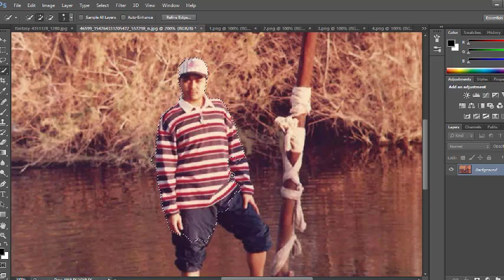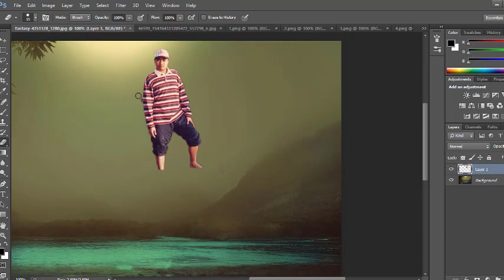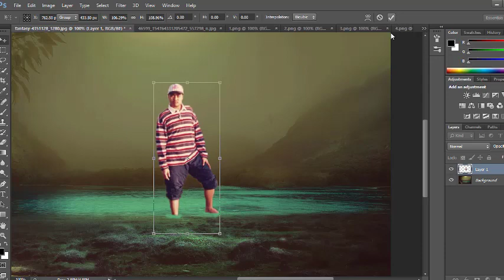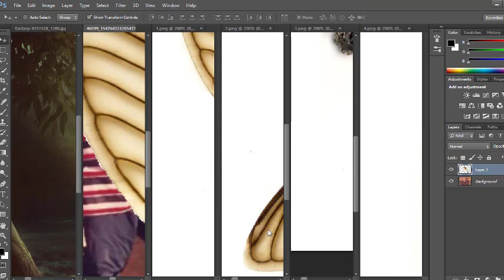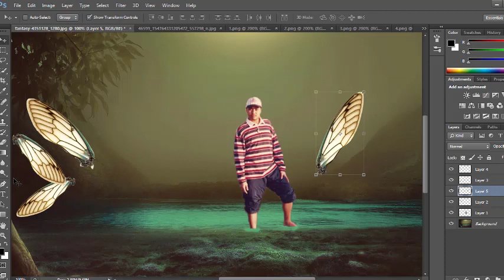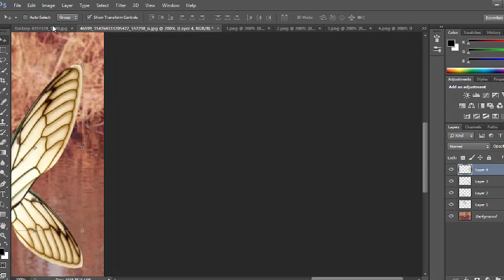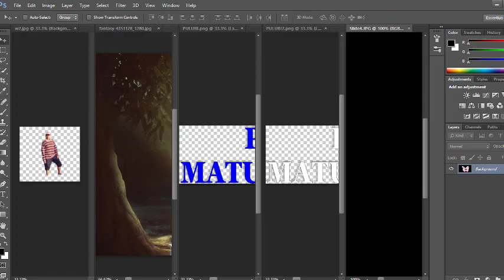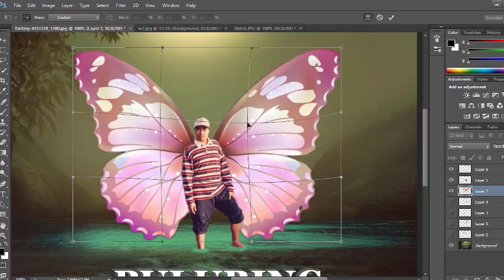Featuring Pulubing Matulungin Vlog in How to make a Animated Flies Using Photoshop Editing.